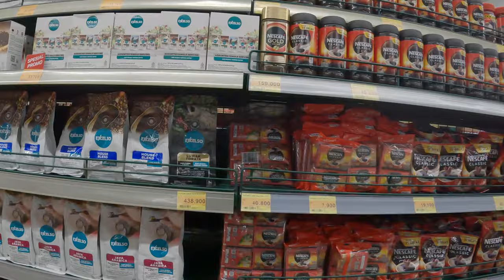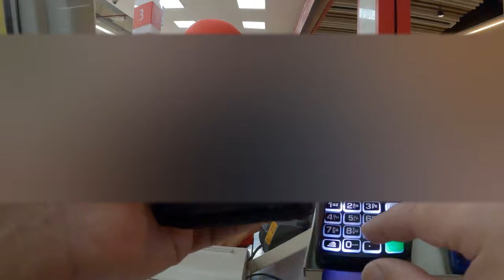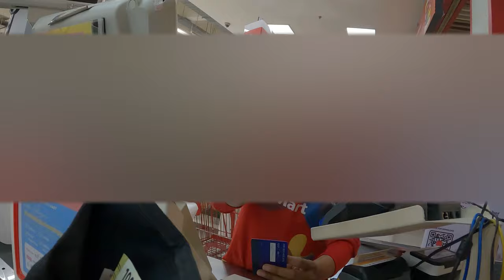Lottemart Supermarket 🇮🇩 Central Java Indonesia